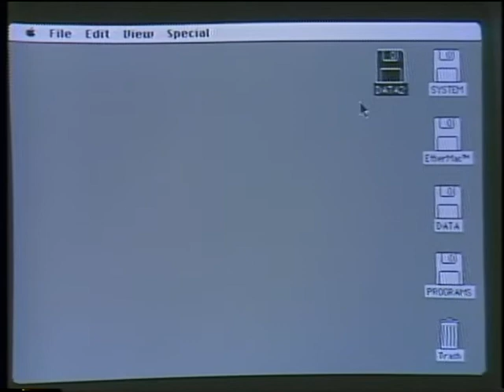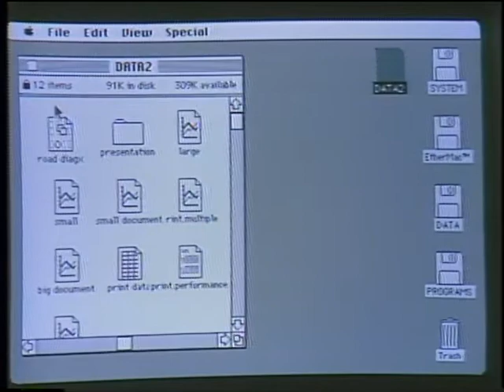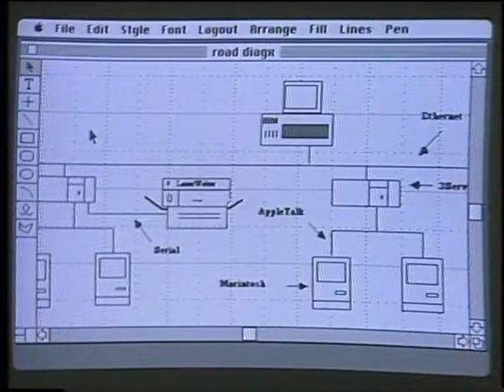Prof. Bob Metcalfe Talking LANs in 1985